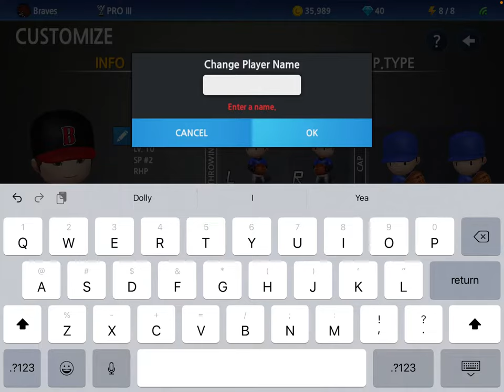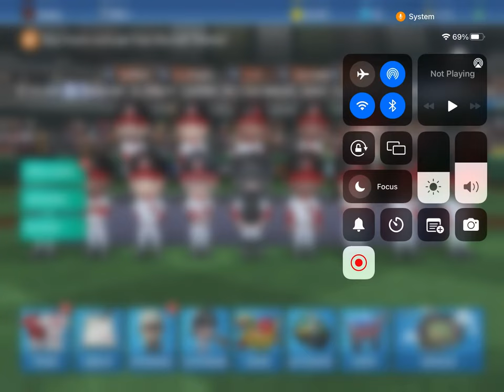Ronald Acuna Jr + Michael Harris ll Join the squad + winning the World Series